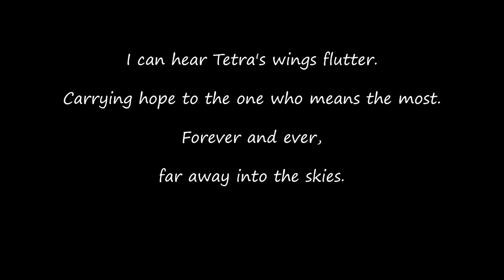TETRA for Nintendo Switch | Trailer (Nintendo Switch)